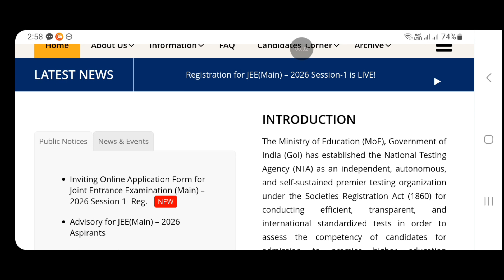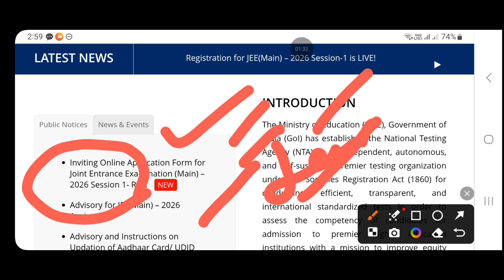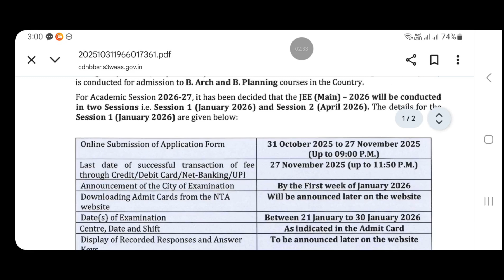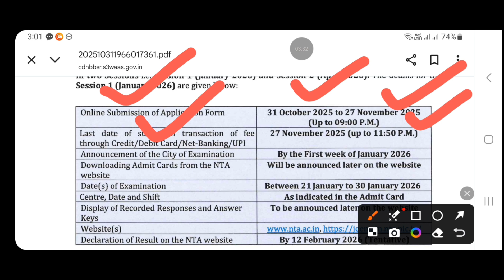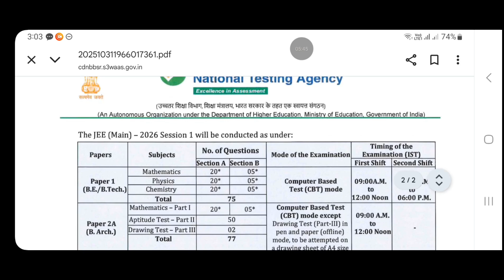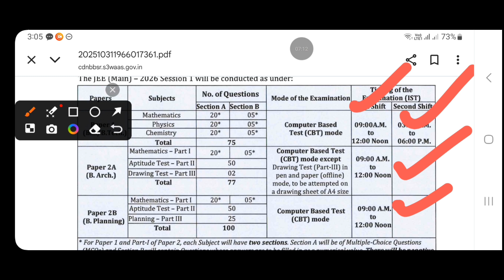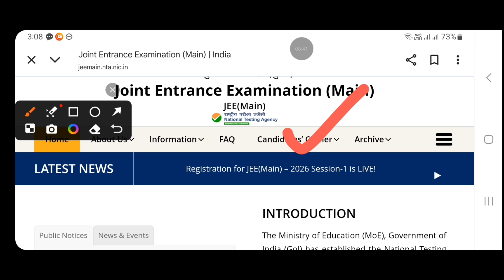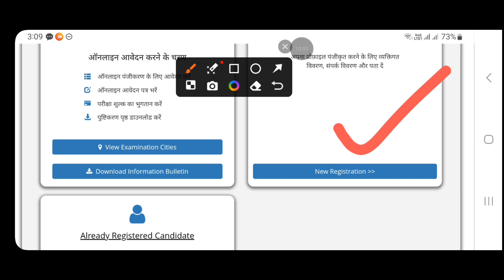JEE MAIN 2026 | HOW TO FILL UP APPLICATION FORM FOR SESSION 1 | EXAM DATE